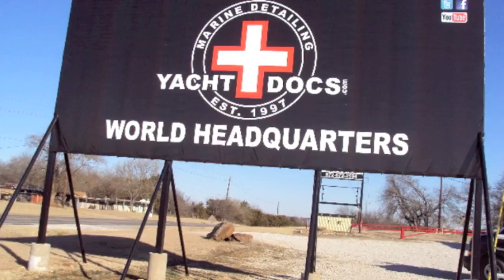Yacht Docs billboard installation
Some pictures of our new billboard at the Yacht Docs HQ!